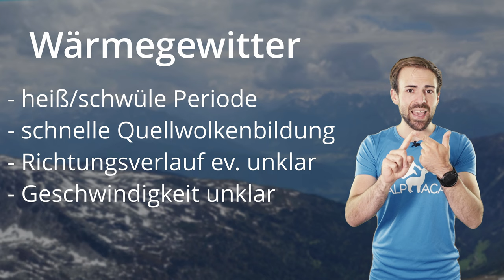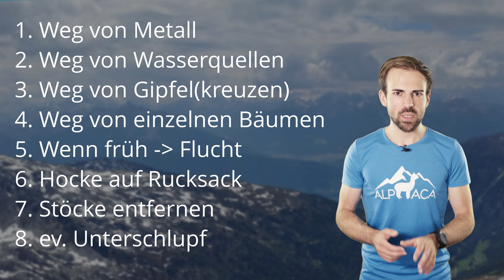GEWITTER AM BERG - So bist du in Sicherheit!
Das Gewitter ist eine der größten Gefahren auf dem Berg. Vor allem im Hochsommer sind sie schnell, überraschend und deshalb brandgefährlich.

🔧 Meine Ausrüstung 🔧

Schuhe

Rucksäcke

Technisches